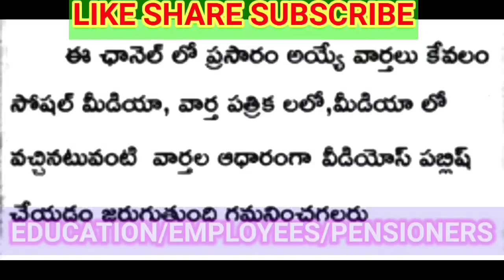ఇప్పుడే అందిన వార్త/పెండింగ్ బిల్లులు బకాయిలు విడుదల చేసిన ప్రభుత్వం/PENDING BILLS RELEASED